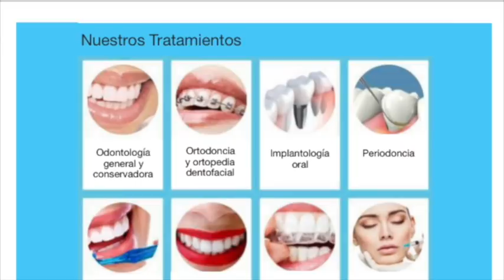Las Hijas del Hierro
La Comparsa de 'Las Chicotas' se presenta este año en el Carnaval 2018 de Alcalá la Real como 'Las Hijas del Hierro'. Este es un resumen de su actuación el viernes 9 en el Teatro Martínez Montañés y que les ha valido el Tercer Premio en Comparsa.